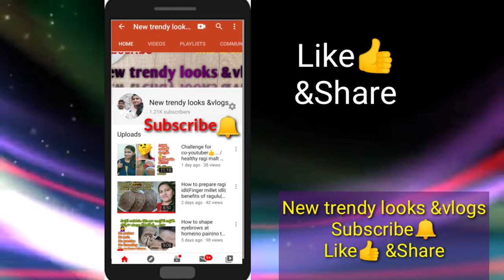RAMADAN special homemade chicken HALEEM in telugu..